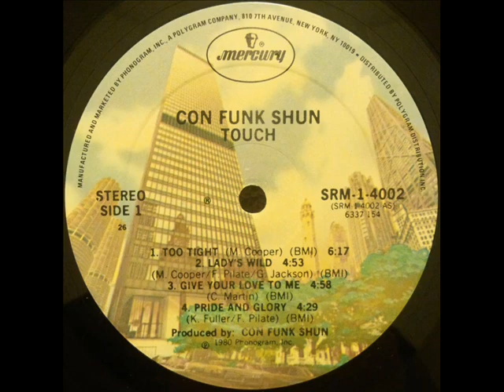Con Funk Shun - Too Tight